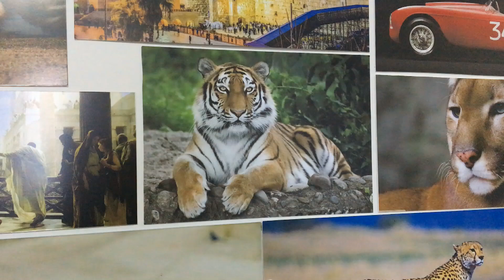One tiger a day 275.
Two hundred seventy-five.

Tiger by:
Eduardo Sanchez da Silva
His/hers comment:
Good morning.
My name is Eduardo Sanchez da Silva, i´m from Brazil and i see your channel in one video of the brazilian youtuber Goularte. I work with Signs and i have many tigers prints in my company.
Very creative your idea.
My family love felins, it explain many tigers here. 5 videos i made here.

Wanna send Your tiger? Send me a short video (preferably, but You can be more creative with it too) at: